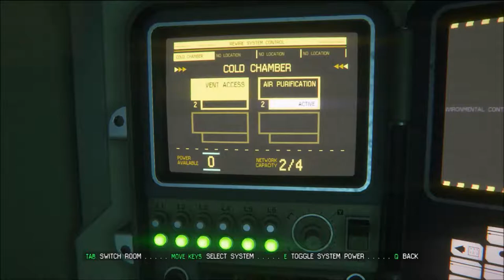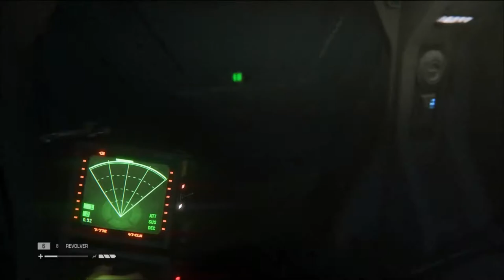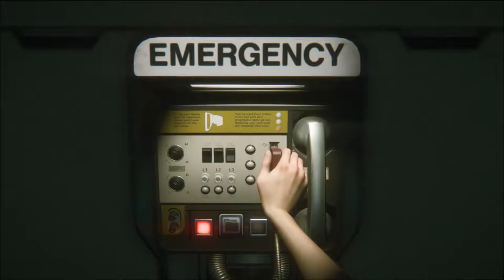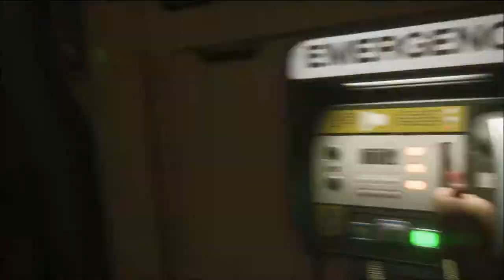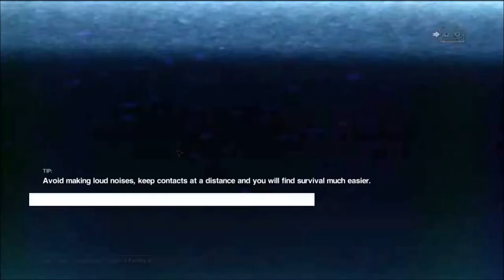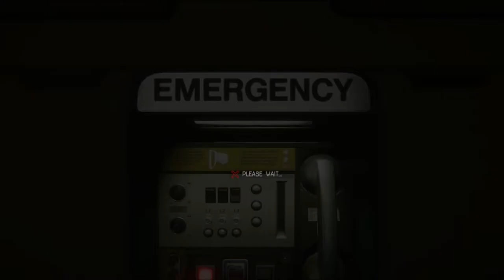Alien: Isolation - Let's Play - The Dispensary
Gameplay of The Dispensary stage from Alien: Isolation.